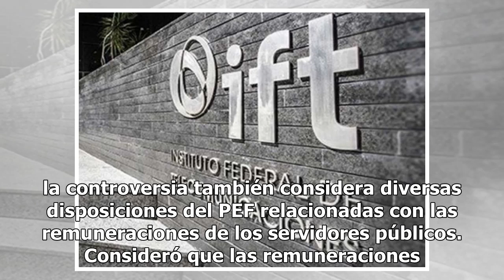IFT va también contra recorte de salarios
El Instituto Federal de Telecomunicaciones (IFT) se sumó a la lista de órganos autónomos que interponen una controversia constitucional ante la Suprema Corte de Justicia de la Nación (SCJN) por las disposiciones del Presupuesto de Egresos de la Federación (PEF) aprobadas por el Congreso para este añ...